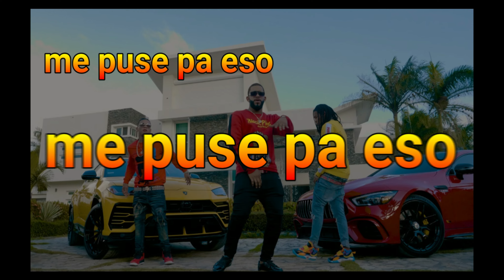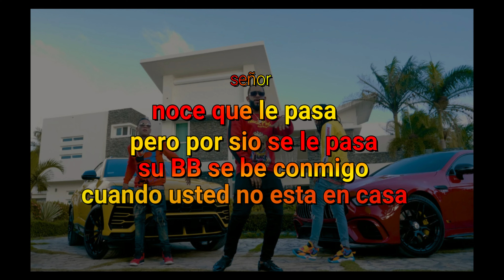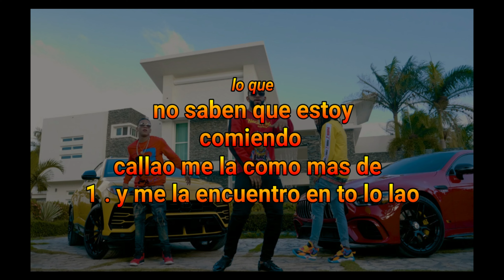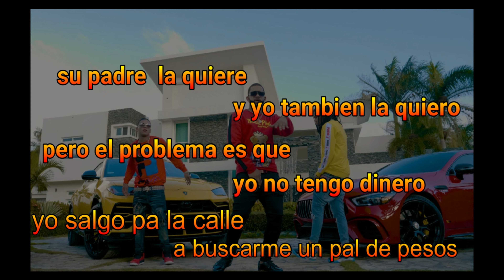La Quiero 🥰 - Samuel Panther Y Chris Ken ❌Bra 3.57 ( Video Liryc )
Samuel Panther & Chris Ken  La Quiero [Video Oficial]

👉🏼Otras Plataformas: Próximamente

Mas Info De Samuel & Chris Ken:
MUY PRONTO

Sello Discografico : BELIEVE RECORDS MUNDIAL

Official Music by Samuel & Chris Ken performing "LA QUIEO"